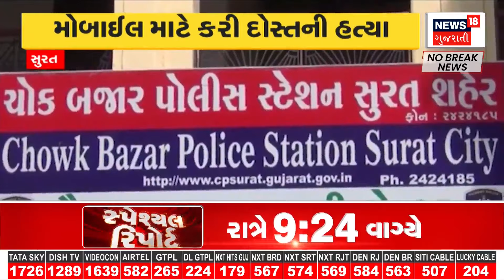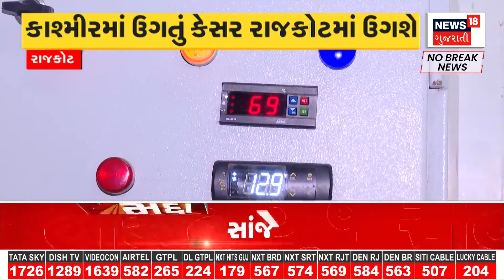Aravalli News : અરવલ્લીમાં વરઘોડામાં થપ્પડકાંડથી બઘડાટી | Police | Gujarati Samachar | News18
Aravalli News : Uproar among horses in Gabat village of Aravalli. There was an uproar in the village of Gabat of Baid. There was a fight between two groups of the same society. There was stone pelting, open fist fights between the two groups. After the woman was slapped, the matter turned sour.

Aravalli News : અરવલ્લીના ગાબટ ગામમાં વરઘોડામાં હોબાળો. બાયડના ગાબટ ગામે વરઘોડામાં જ હોબાળો થયો.એક જ સમાજના બે જૂથો વચ્ચે થઈ મારમારી.બન્ને જૂથો વચ્ચે પથ્થરમારો, છુટ્ટા હાથની મારામારી થઈ.મહિલાને થપ્પડ મારી દીધા બાદ મામલો બિચક્યો. n18oc_samachar